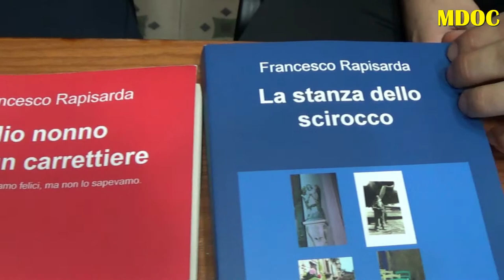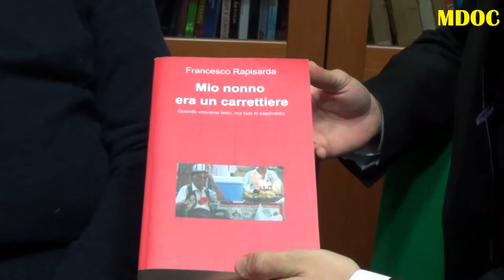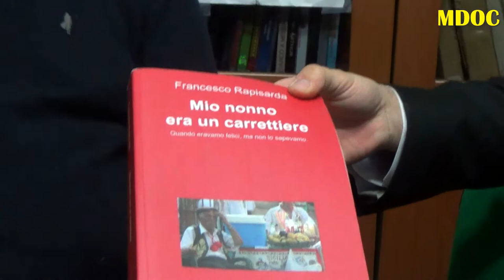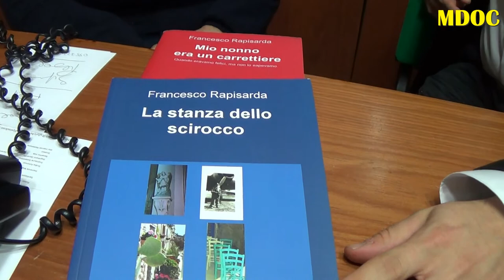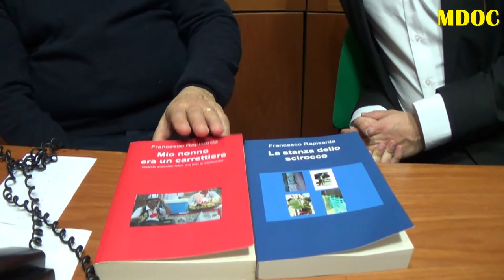(V-MDOC/115) Francesco Rapisarda, uno scrittore mascalucioto.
L'intervista con Francesco Rapisarda rappresenta una delle pietre miliari del nostro percorso di ricostruzione del passato recente di Mascalucia.
Gran scrittore, ottimo oratore, eccellente conversatore che ti emoziona, Francesco ripercorre in quest'intervista il "come eravamo" e lo fa con un candore ed una emotività che non risulta mai stancante, ma coinvolgente.
Godetevi fino alla fine questo fantastico video e comprate i suoi libri.
Sono pietre miliari per tutti gli appassionati di storia di Mascalucia che non cercano date e riferimenti storici, ma amano ritrovarsi e rivedersi nei loro ricordi giovanili.
Grazie, Francesco.

MDOC